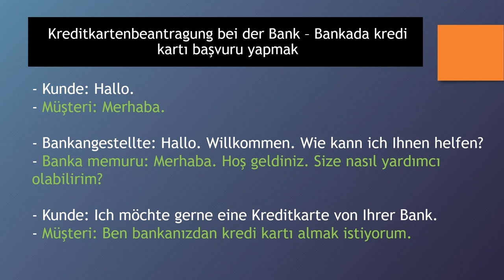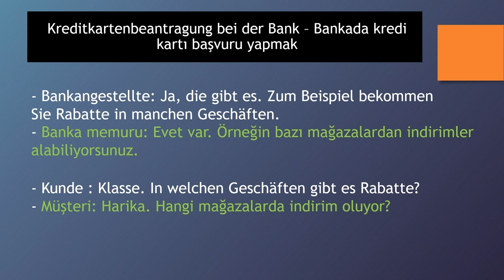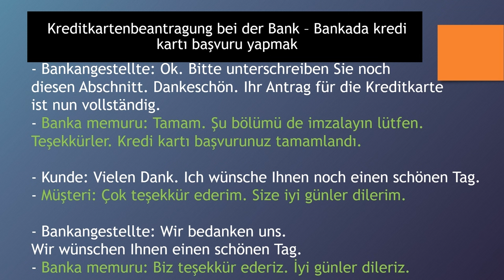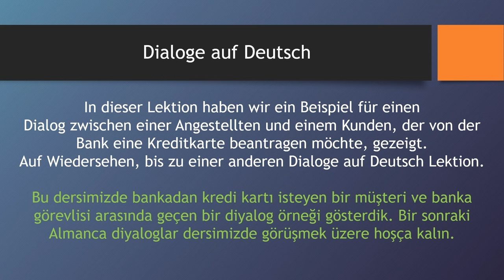Dialoge auf Deutsch 18 - Kreditkartenbeantragung bei der Bank - Bankada kredi kartı başvurusu yapmak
Almanca öğreniyorum diyen herkese merhaba. Bu Almanca Kolay dersimizde, Almanca diyalog - "Dialoge auf Deutsch" - çalışması yapıyoruz. Bu derslerimizde günlük hayatta karşılaşılabilecek konuşma örneklerinden olan " Kreditkartenbeantragung bei der Bank - Bankada kredi kartı başvurusu yapmak " kalıbını göreceğiz, yeni Almanca kelimeler ve cümle kalıpları öğreneceğiz. Bilgi paylaştıkça çoğalır, paylaşmaya devam..